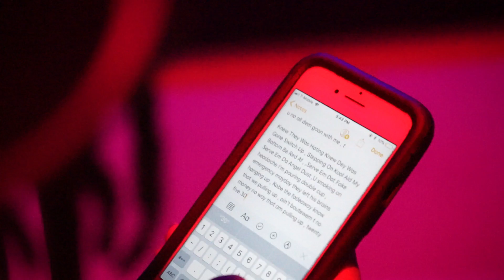Bredwinners Flock - Cuddle My Wirst (freestyle) | Shot